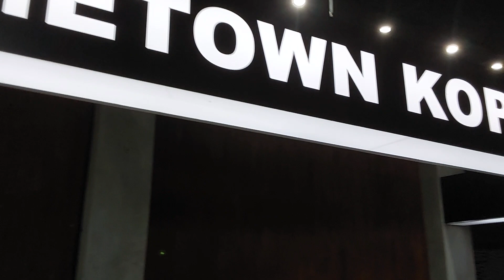INAJI Band Performs at Hometown Kopizone (Part 1)